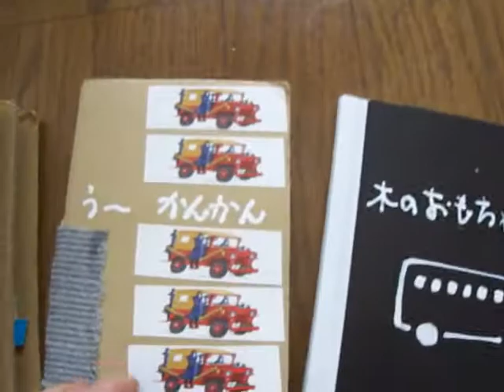Make a picture book from recycled materials 絵本の作り方13（リサイクル材料から）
工作教室での作品(ハンドメイド絵本 ）
はリサイクル工作の作品です。
「メカムシデザイン研究所 」はリサイクル工作の教室です。
兵庫県伊丹市発の工作作品と教室です。山田企画事務所・山田博一・撮影